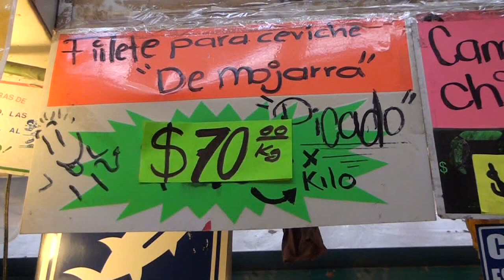ODECO implementó operativo “Cuaresma 2020”.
SLP.- El encargado de la Oficina de Defensa del Consumidor (antes PROFECO) en San Luis Potosí, Carlos Mauricio Rebolledo Sánchez, informó que desde hace un par de días se lleva a cabo el operativo "Cuaresma 2020" en mercados y plazas comerciales.

Dijo que el objetivo es que los distribuidores de bienes y servicios, en este caso de pescados y mariscos, se ajusten a un buen comportamiento comercial y eviten sanciones.

"Como cada año la Profeco inicia dos operativos en esta temporada, el primero que es el Cuaresma 2020 que ya está aplicándose desde el martes 25 donde se tienen ciertas acciones y actividades que hacer y el de la Semana Santa...En lo que se refiere a cuaresma, nosotros lo que hacemos es que revisamos y estamos al pendiente de los precios de pescados y mariscos para que no suban de precio", detalló.

Señaló que entre sus verificaciones, se revisa la calibración de las básculas y que los precios de los productos estén a la vista.

"Buscamos que los instrumentos de calibración y las básculas estén bien calibradas y que den los kilos por kilo y los gramos que requiere el consumidor para que no se vayan a dar kilos de menos", agregó.

El funcionario mencionó que la ODECO cuenta con 6 verificadores de confianza en San Luis Potosí que visitan los establecimientos de los mercados que están en la ciudad, como lo son el San Luis 400, el Hidalgo, La Merced o el mercado República.

Aclaró que hasta el momento no se cuenta con alguna queja relacionada a esta situación pero instó a los ciudadanos a denunciar si se presentan con una.

"Si algún consumidor tiene alguna denuncia lo puede hacer a los teléfonos de aquí de la delegación que es el 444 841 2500.No hay ni quejas y denuncias por el momento, pero una de las funciones de la Profeco es motivar a los consumidores a que presenten esas denuncias sí ven algunos excesos", añadió.

Respecto a las sanciones, anunció que por instrucciones del gobierno federal, la ODECO busca en una primera instancia resolver las denuncias de una manera conciliatoria.

"Nosotros ahorita estamos cambiando ese esquema, creemos que los proveedores al haber competencia también saben que tienen que tener buen servicio y buenos productos, hemos bajado el tema de denuncias, no es que no haya, pero los proveedores si están cumpliendo en ese sentido", indicó.

Rebolledo Sánchez explicó que las multas para aquellos comerciantes que reincidan en modificar sus precios, dependen de la capacidad de cada empresa, aunque aseveró que el mínimo es de mil pesos.